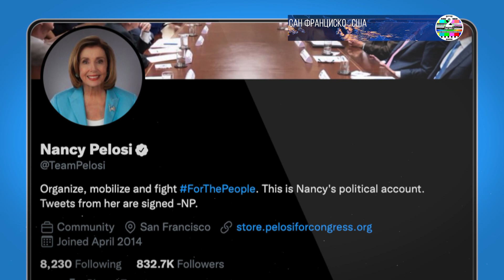«Ради детей» Нэнси Пелоси объявляет о переизбрании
Спикер Палаты представителей Нэнси Пелоси объявила о своем переизбрании, несмотря на то, что это может означать, что она будет отбывать все  свои последние годы пребывания в Конгрессе . В видеообъявлении во вторник Пелоси заявила, что будет добиваться другого срока в интересах «детей» и продвижения ценностей Сан-Франциско: равенства , прав нелегалов и  абортов борьбы со второй поправкой и многого другого.